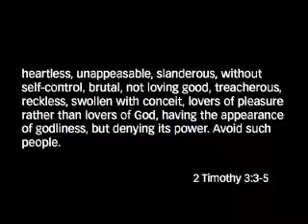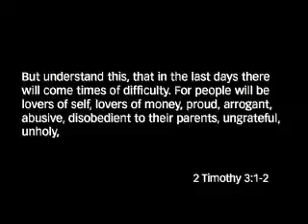Francis Chan The End Of The World PART 1